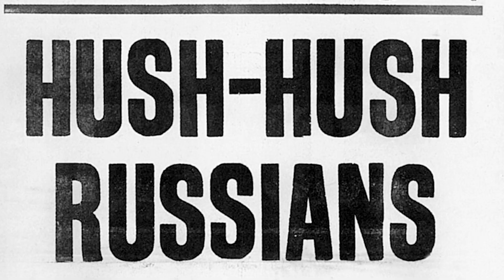The Service - Podcast trailer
Think you know what went on in New Zealand during the Cold War?
Think again.

A new five-part podcast series reveals stories about the state, secrets and spies.
rnz.co.nz/theservice

Video by Cole Eastham-Farrelly